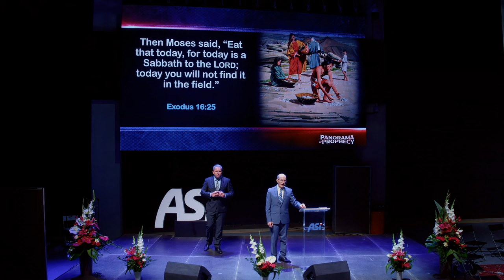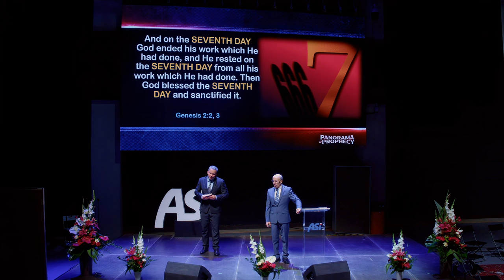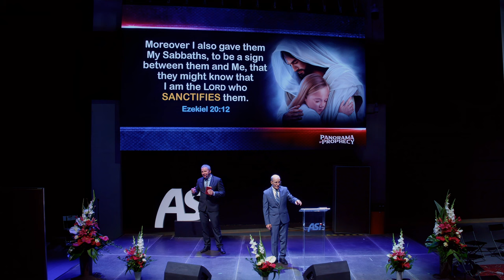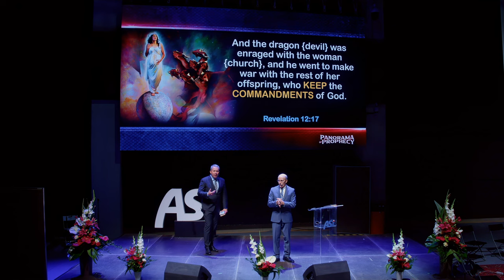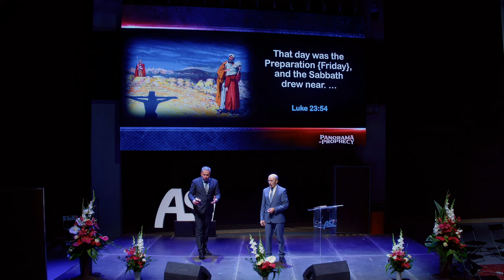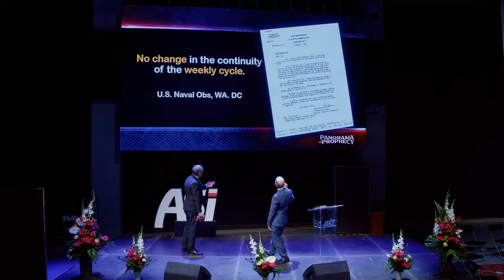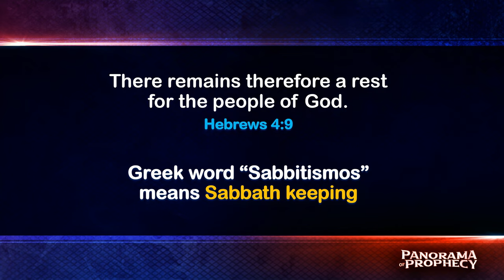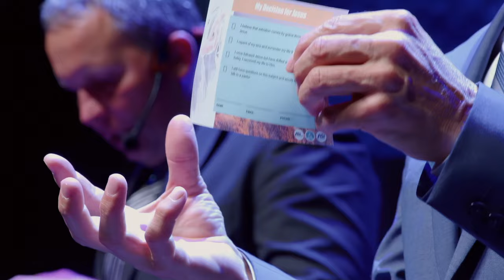Cegły bez słomy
▶️ 3-ci wykład pastora Douga Batchelora pt. „Cegły bez słomy”. Stracony dzień historii staje się kluczowym zagadnieniem w proroctwach wydarzeń ostatecznych. Tłumaczy Dawid Polok.

Nagranie pochodzi z Europejskiego Kongresu Ewangelizacyjnego ASI w Gliwicach w dniach 25-28 sierpnia 2022 r. i tworzy serię czterech polskich wykładów opartych na oryginalnej, 25-odcinkowej serii pt. „Panorama Proroctw” (Panorama of Prophecy), którą obejrzysz w języku polskim na

UWAGA: W materiale filmowym mogą być widoczne czasami pewne niedoskonałości w obrazie spowodowane uszkodzeniem oryginalnego nagrania z konferencji.